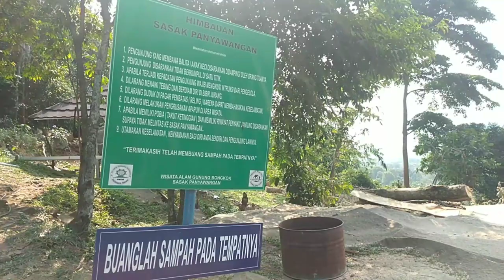Kolam Renang Sasak Panyawangan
lokasi Sukamulya,Tegal Waru,Kabupaten Purwakarta, Jawa Barat 41165